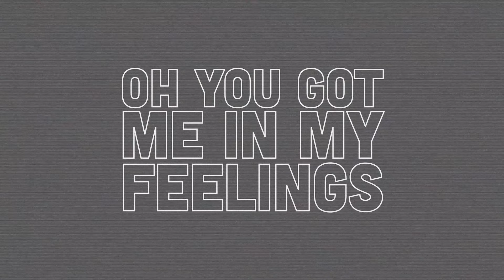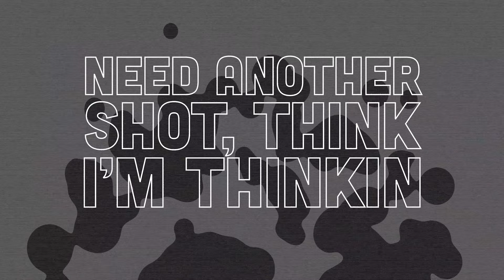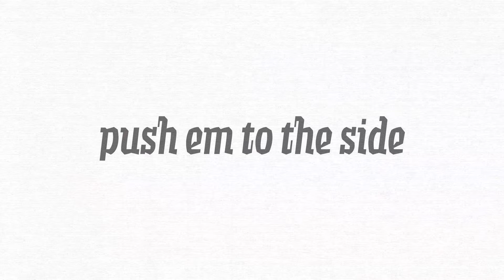Layto - To The Side (Official Lyric Video)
Official “To The Side” lyrics:

Oh you got me in my feelings
Damn you got me in my mind fucked up
Got me in my bag now I’m drinking
Overthinking when I’m sober

Tryna get out of my head babe
Thoughts on my mind that I can’t say
I’m burning for you supernova

It’s not on purpose
You make me nervous
Voices in my head
Push em to the side

To the side
To the side, i